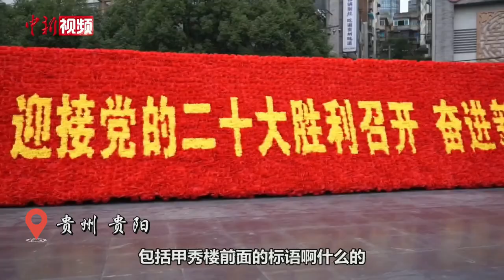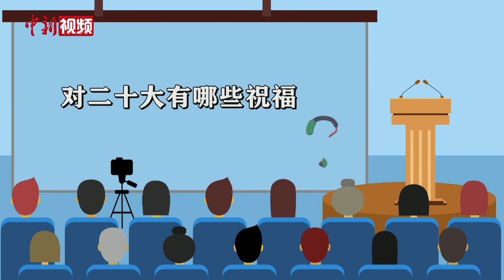【二十大同期声】全国各地民众畅谈对二十大的期许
随着二十大临近，全国各地大街小巷，花团锦簇、红旗飘扬。走在街上，时不时会听到市民谈起对“二十大”召开的热切盼望，也表达出对国家养老、医疗、文化、教育等方面的期许。让我们一起来听听民众是怎么说的。